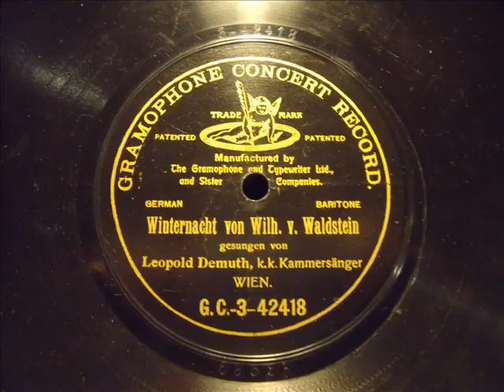Leopold Demuth - WINTERNACHT v. von Waldstein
Leopold Demuth, Bariton
k.k. Kammersänger, Wien
GRAMMOPHON G.C.- 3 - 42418 / 6832 b